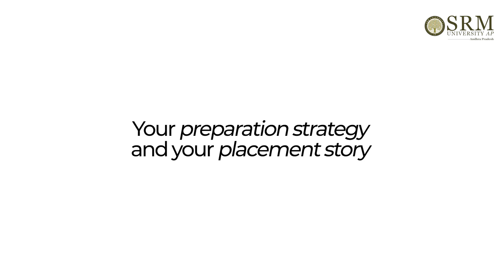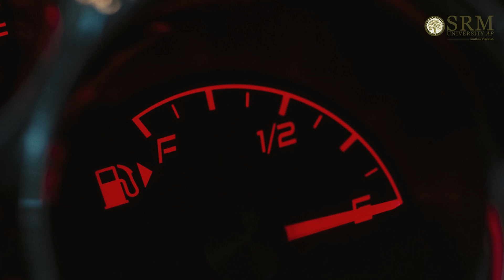From SRM AP to GE Vernova | Story of Success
Learn what got Jyoshila, a fourth-year EEE student from SRM University-AP 's School of Engineering and Sciences (SEAS), into GE Vernova, one of the top corporations with a placement package of 11 LPA. Discover her strategies, challenges, and the key steps that led to her remarkable success. Her unwavering determination and relentless efforts stand as a beacon of inspiration in the lives of countless students and their professional journeys. Hear from her the turning point that set her apart from the competition